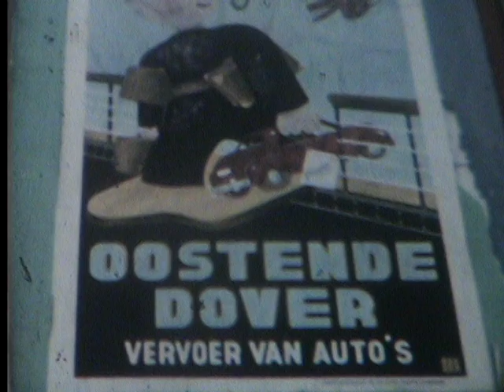TaylorFamily 026.2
Continued from TaylorFamily 021.1.  Another short video (less than 2 minutes

* operating windmill
* Our 1950 Ford being loaded on a ship by crane at Oostende (in Belgium) headed for Dover.